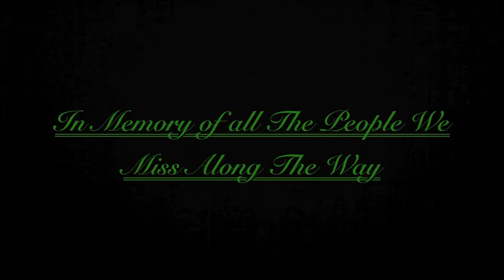SEE YOUR FACE By: Shannon Labrie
From Shannon Labrie's Christmas Project: "My Snow Angel"

(all songs performed and written by Shannon Labrie)